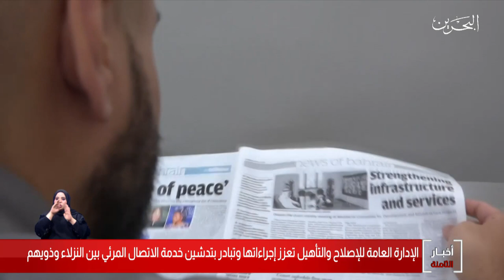البحرين مركز الأخبار : الإدارة العامة للإصلاح والتأهيل تدشن خدمة الاتصال المرئي بين النزلاء وذويهم